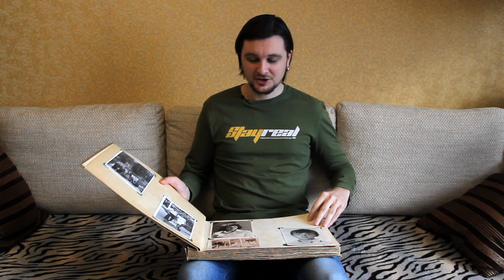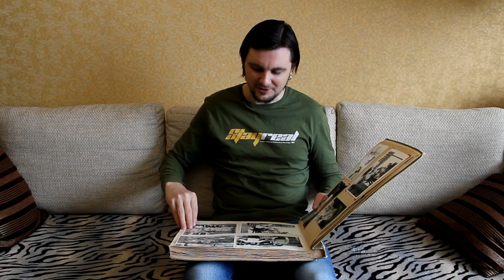Мои Старые Детские Фотографии 👶 РЕТРО ФОТО 1985 - 1994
Хочу показать вам свои детские фотографии. Самые первые снимки, на которых я изображен. Младенчество, детский сад, школа. Период с 1985 по 1994 год.